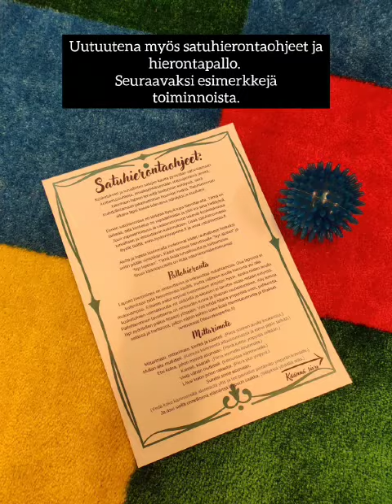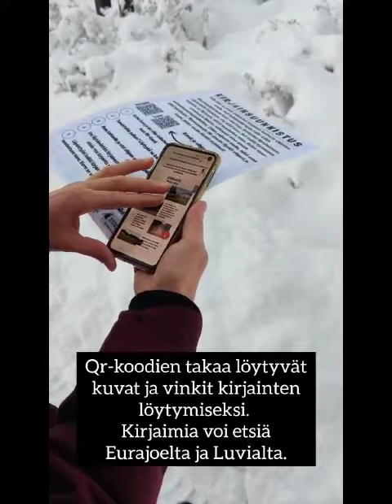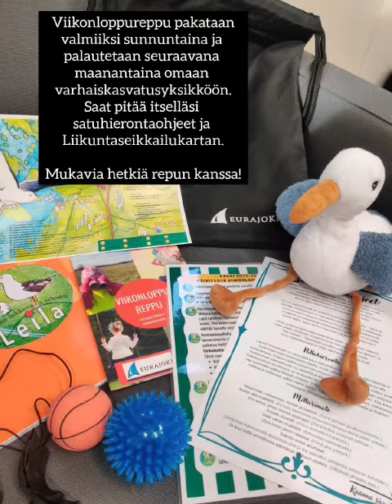Eurajoen varhaiskasvatuksen viikonloppureppu 2023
Eurajoen varhaiskasvatuslasten perheissä on syksystä 2020 lähtien kiertänyt viikonloppureppuja, jotka sisältävät perheliikuntavinkkejä. Viikonloppurepun sisältöä on päivitetty jälleen!